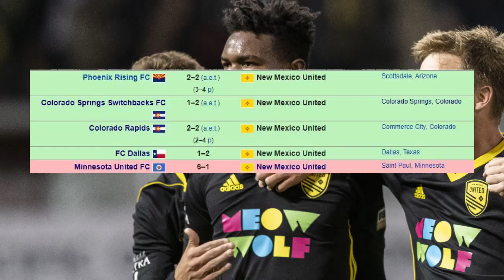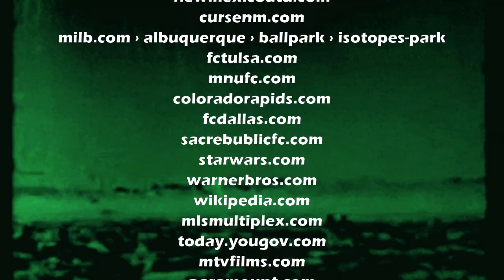New Mexico United HATE Week 2020 - The Sun Sucks...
Up next on HATE Week... New Mexico United crawl out of hell and will travel to OKC to take on the Energy FC. We take a look at their history and what awaits them in the more humid climate of Oklahoma.